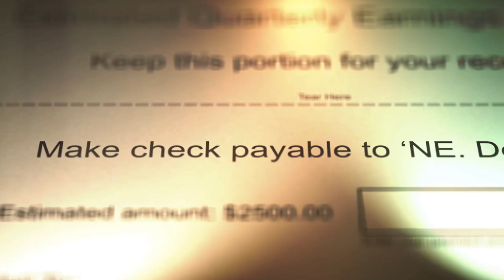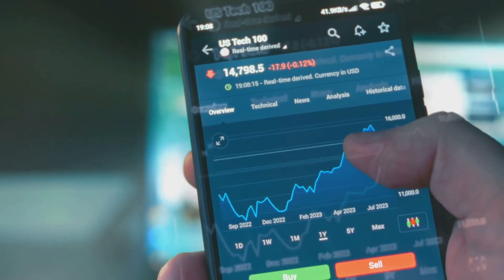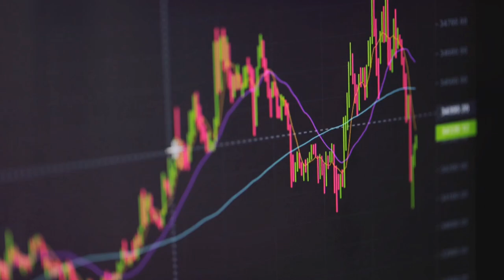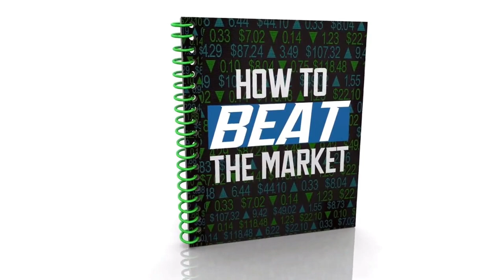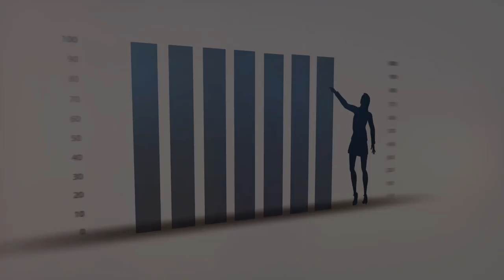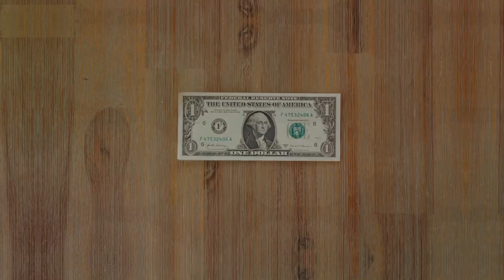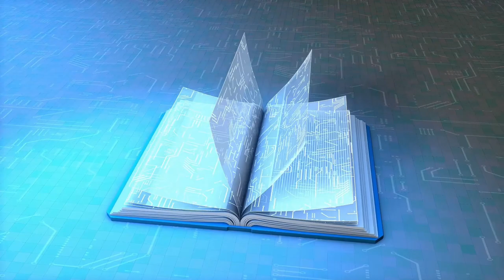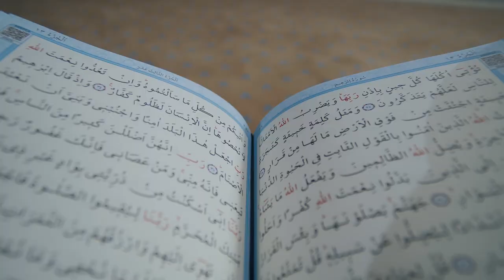7 Modi per investire 1000 euro